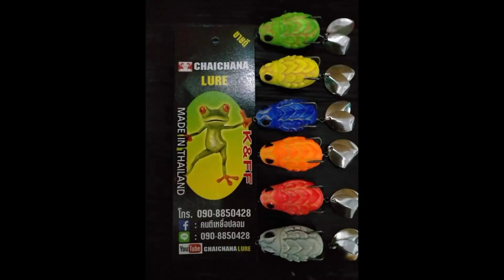หมายน้ำขึ้นแบบนี้มีตัวแนนอนคับ ปลาช่อนไซร์โล 🐸🐸🐸กบยางค่าย (ชัยชนะ)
กบยางค่าย(ชัยชนะ)กัดเป็นโดน